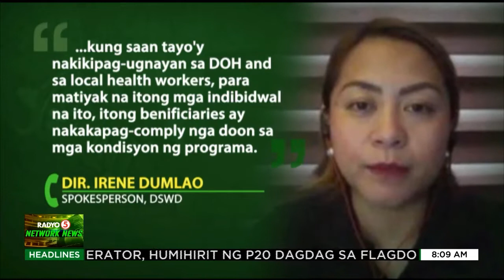Ayuda ng gobyerno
TedFailonandDJChaCha | Posibleng tumagal lang ng tatlong buwan ang P500 ayuda na inaprubahan ni Pres. Duterte para sa mga pinaka-apektado ng krisis sa gasolina.